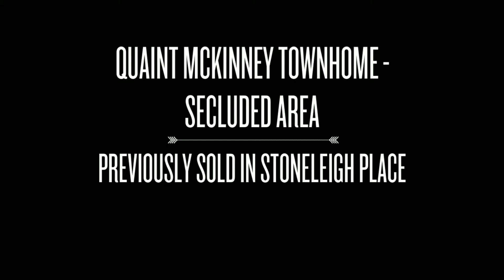Quaint McKinney Townhome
Stoneleigh Place, a secluded, tree-lined community